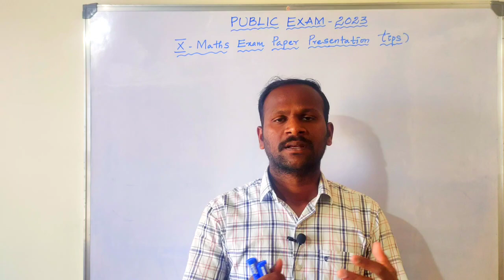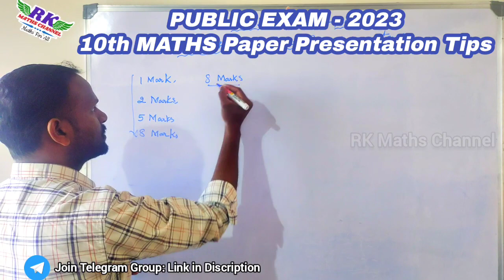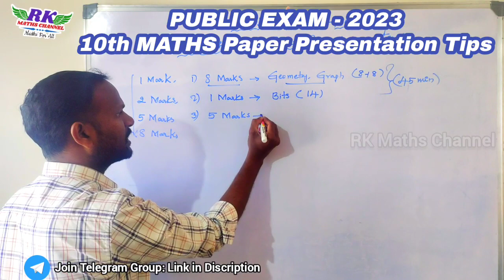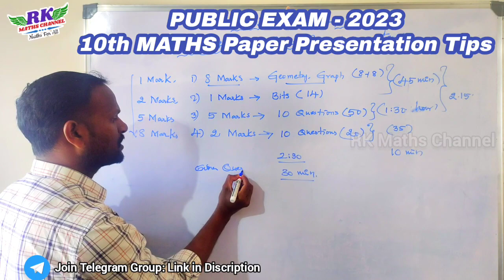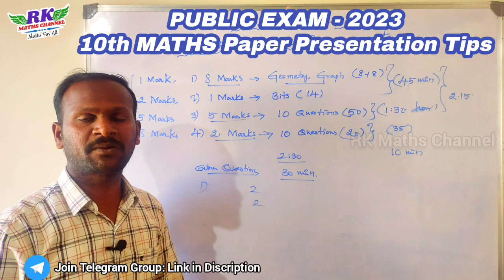TN 10th Maths|Public Exam 2023|How to Present Maths Paper to get CENTUM (100/100)